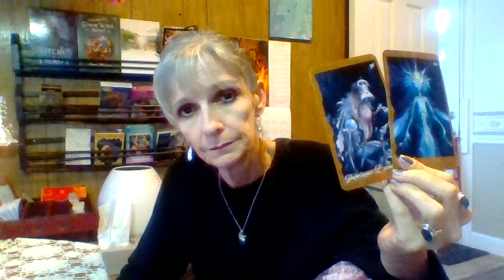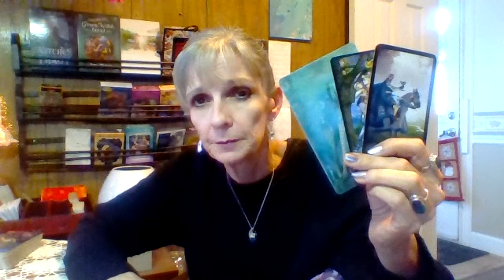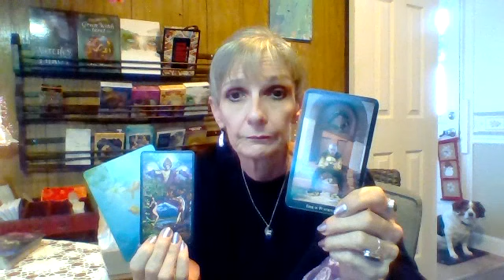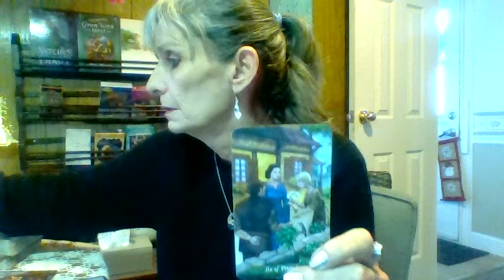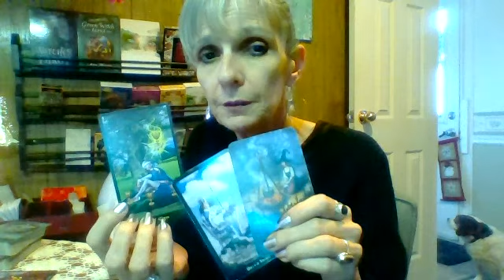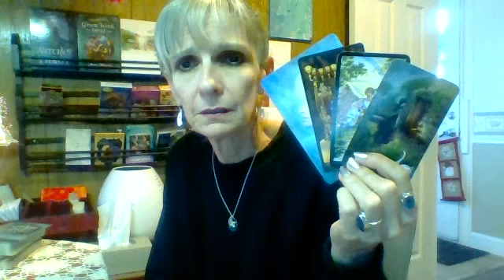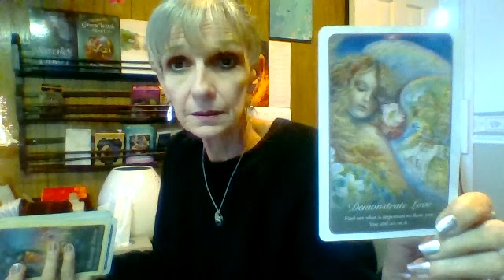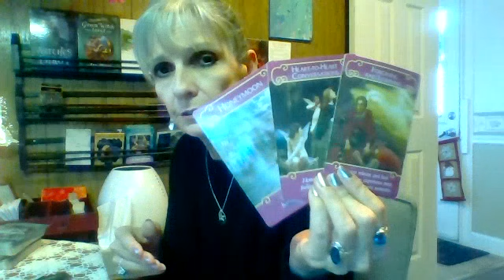Virgo, Extended, Self Sabotage Is Holding You Down! Dec 21 - Jan 4th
Join me on my Facebook Page for a weekly and weekend message with lots of inspirational posts in between.

This means all Zodiac signs Extended readings and all Week Ahead and Weekend Forecast Extended Readings for all signs..

Members Only!

Catherine